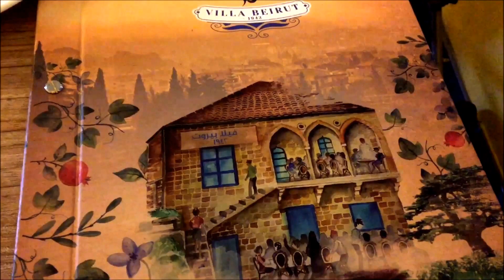Restaurant review,Villa Beirut, Lebanese, Abu Dhabi Marina mall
Villa Beirut Lebanese restaurant. In Marina mall Abu Dhabi. Service and ambiance (home like). Have a look around the place in the video to get a better idea on the place worth trying out